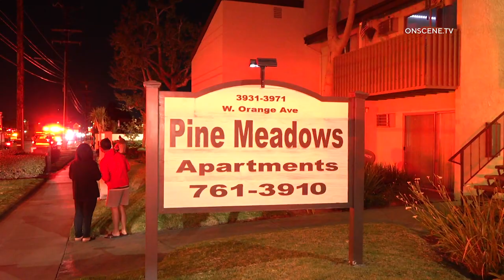Firefighters Battle Apartment Fire | Anaheim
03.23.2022 | 7:37 PM | ANAHEIM – Firefighters responded to a reported structure fire at 3931 W Orange Ave.

Firefighters arrived to find at least one unit on the second floor well involved.

While firefighters battled the fire, Anaheim Paramedics treated three people for smoke inhalation.

All three victims were transported to a local hospital in unknown conditions.

At least four units were damaged in the fire.

Firefighters had a knock down in fifteen minutes.

No firefighters were injured.

Cause of the fire is under investigation.

It is unknown how many people will be displaced.